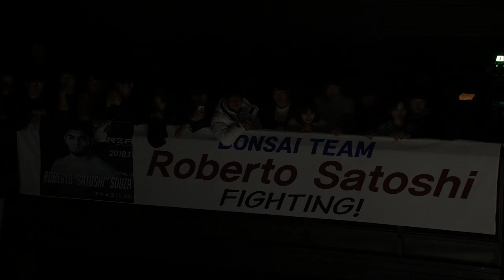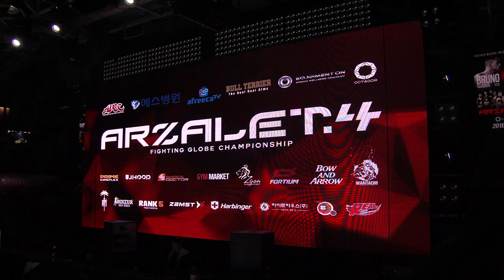아잘렛 명경기 김성현 VS 노조에 Arzalet Fighting 4 Sung Hyun Kim vs Tadasuke Nozoe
Arzalet Fighting 4 2018년 11월24일에 열린
울산 언더독MMA의 수장 김성현 선수와
당시 19전의 베테랑 노조에 선수의 2차전 명경기입니다.

*디렉터: 정령 감독님 *캐스터: JYT *해설위원: 로드FC 심건오 선수
경기 영상 업로드를 허락해주신 파이트하우스 이재호 대표님 감사합니다.
@【Official】 REAL FC / ARZALET FGC 감사합니다.